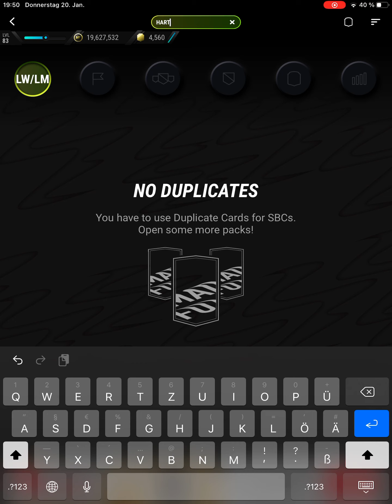Patrick Schick sbc MADFUT 22